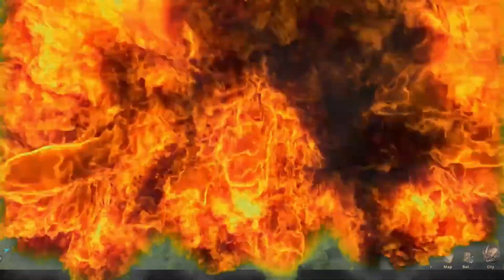GoTWiC | TbE vs BDR | Ultimate Conquest | Season 11 | Highlights